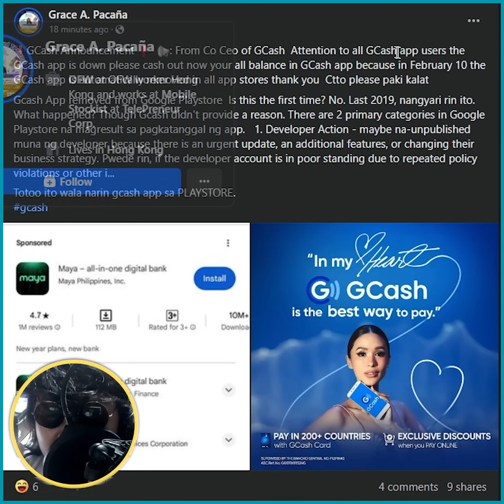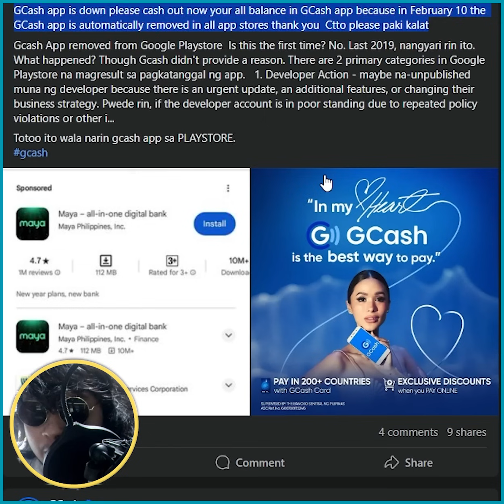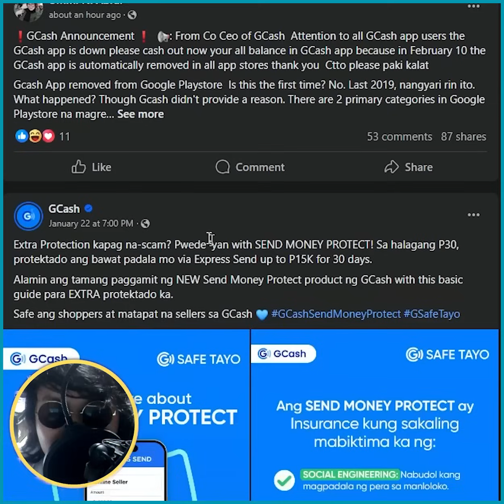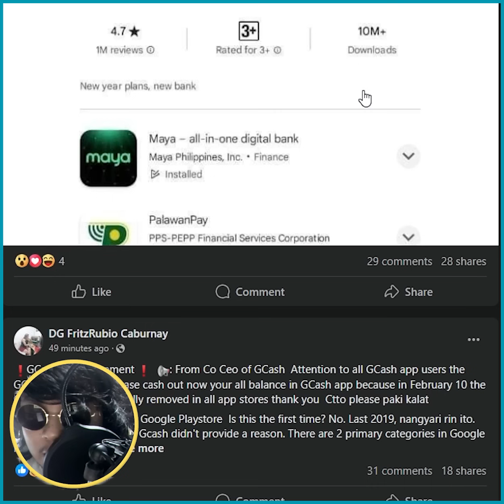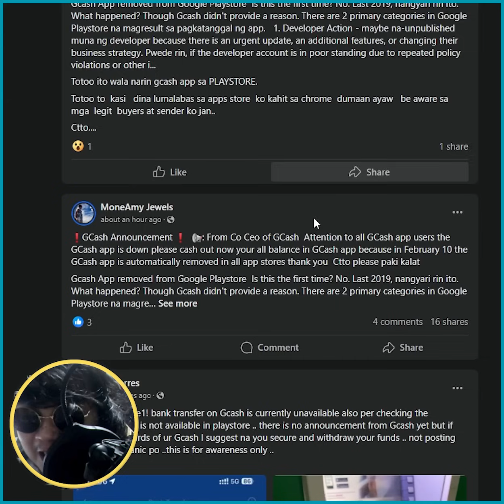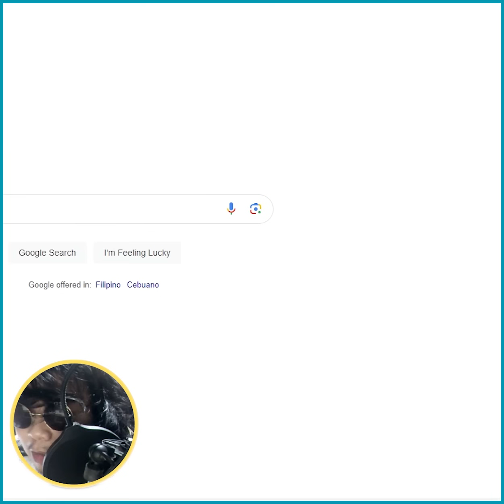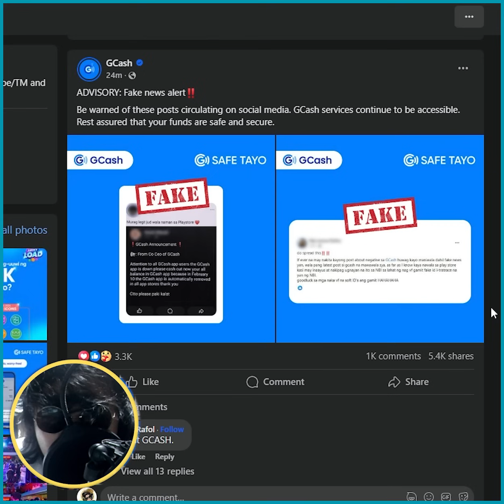MESSAGE FROM CO CEO DAW GCASH BURADO NA SA PLAYSTORE HANGGANG FEB 10 NALANG STOP SPREADING FAKE NEWS